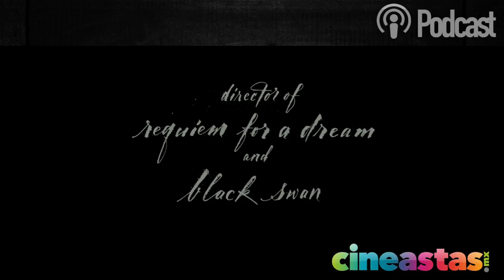CinemaReview #2 Mother! Con Ode Villalobos y Yamil Jacobo